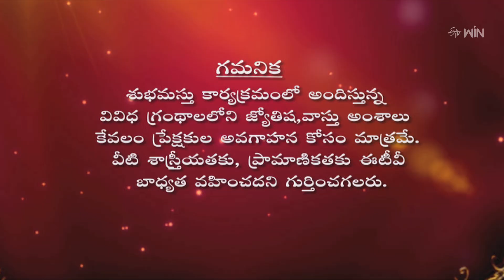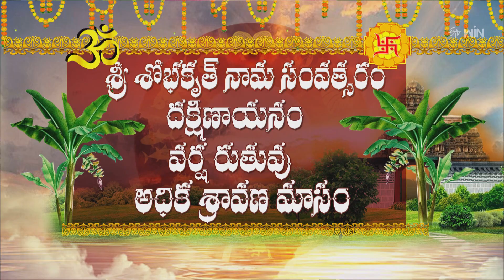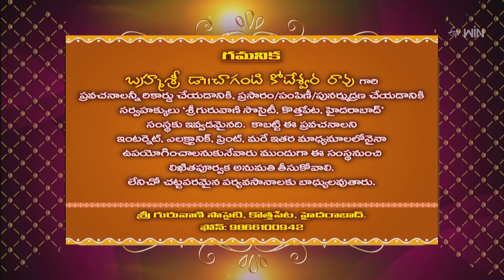Subhamastu | 26th July 2023 | Full Episode | ETV Telugu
Reputed religious followers preach on Graha Phalam, Gruha Balam, Shubham Labham, and the glory of Viveka Jyothi preached by Chaganti Koteswara Rao by quoting various shlokas and philosophical words.